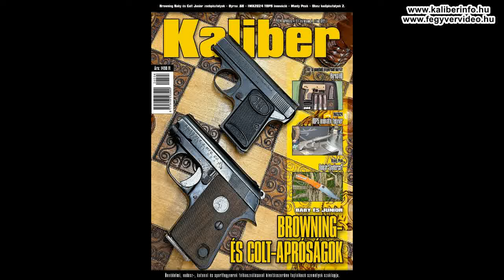IWA2024 Pisztolyok és revolverek - 4. rész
Ez 2024-es IWA maroklőfegyveres újdonságokat bemutató sorozat utolsó része, úgyhogy majd a hosszú lőfegyverekkel folytatjuk a következőekben.

De ebben a részben még rápillantunk a Smith and Wesson frissebb modelljeire, melyek azonban csak a kiállítás 3. napjára érkeztek meg, az első két napon töküres volt a stand. Mert valami adminisztrációs gondjuk támadt a német vámosokkal. Nem mintha a 10 mm AUTO vagy az 5,7x28 mm-es, esetleg a .22 Magnum öntöltő pisztolyaik túl sok relevanciával bírnának a mi piacunkon.

Ahogy ez már várható, ebből a részből sem maradhattak ki a törökök, lásd például a Beretta/Stoeger új mikrokompaktját. De van igazi Beretta is benne, az M80X, mely 9 mm Browning Short kaliberű M84/85 sorozat modernizált utódja. Nagyon finom és drága holmi.

Egyik nagy kedvenc ebből a részből a Kimber alutokos DAO .38 Special hatlövetű snubbie revolvere a K6XS, míg a lekicsinyített, kétsoros táras KDS9c az M1911-fanoknak jöhet be.

Műszakilag talán legérdekesebb a csődbe ment Hudson H9 feltámasztása, a Daniel Defense H9, a sátorvas elé helyezett helyretoló szerkezetével és inverz elhelyezésű elsütőbillentyűjével.

Folytatjuk!